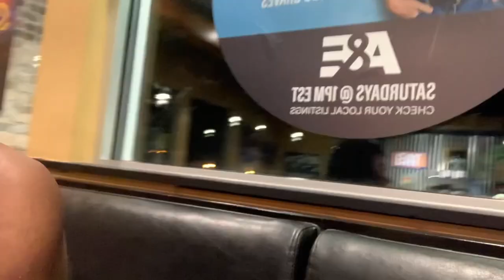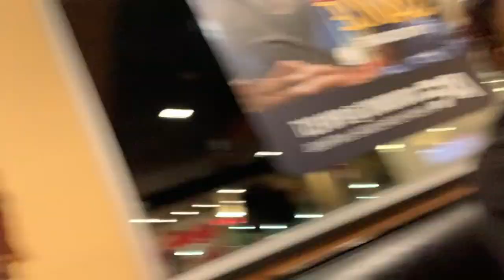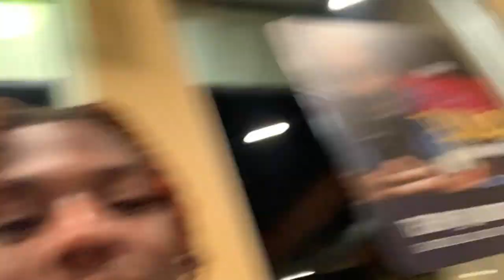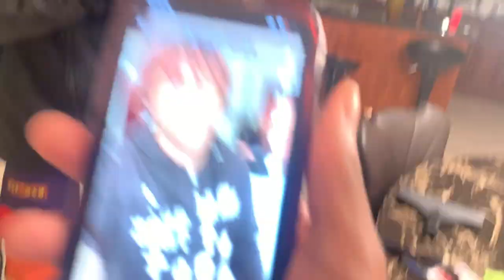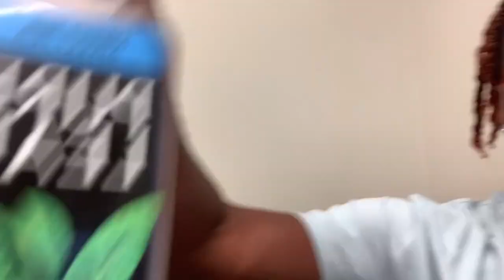JCL Has A Good Weekend